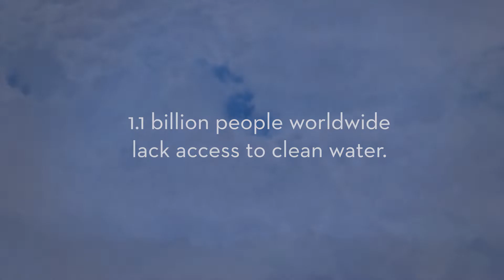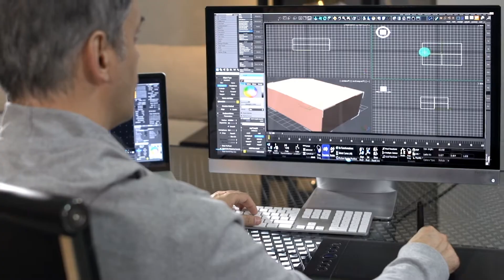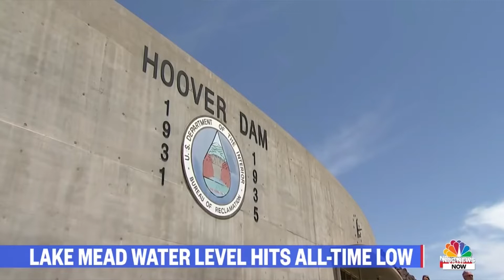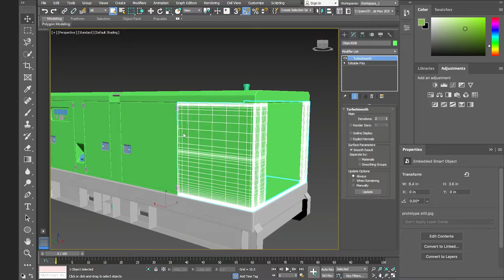Oxydus Crowdfunding WeFunder Video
Oxydus is dedicated to addressing the world's biggest environmental challenges on earth starting with bringing steady, scaleable, safe drinking water supply where little or none exists.

Our years of advanced science, engineering, and search have led us to the development of Teva7, our patented water production technology. Teva7 provides pure, clean drinkable water at scale, virtually anywhere.